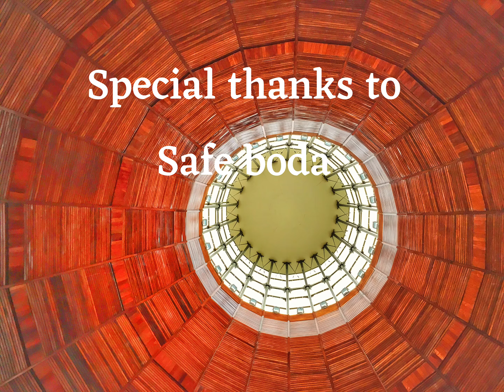PhonePicsUg Phone Photography in Kampala Episode 1.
We went out to shoot Kampala, Uganda on our phones, the first destination was Namugongo, then Baha'i Temple, and finally the independence monument.